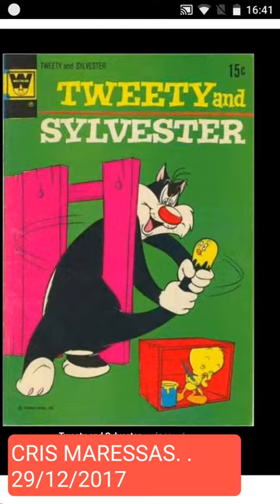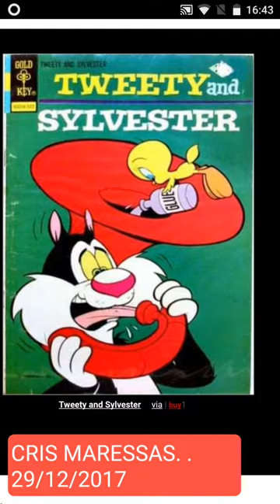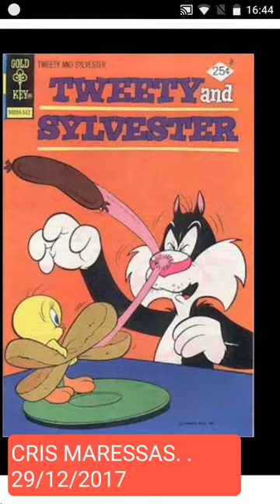TWEETY and SYLVESTER